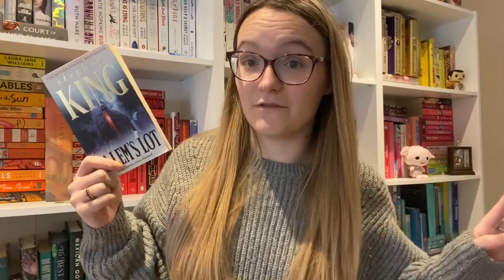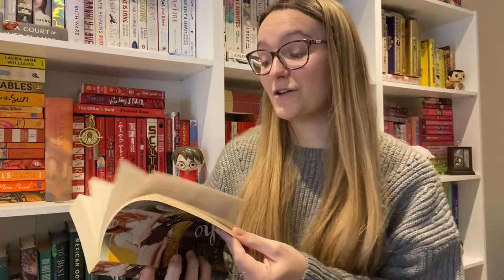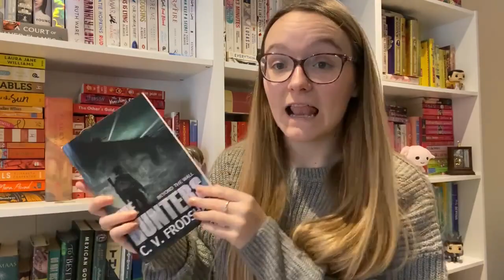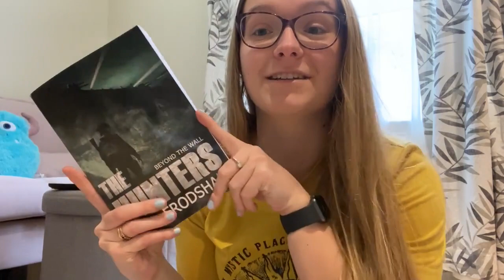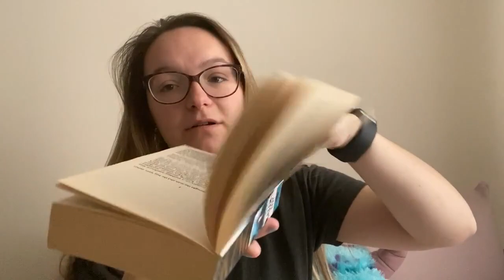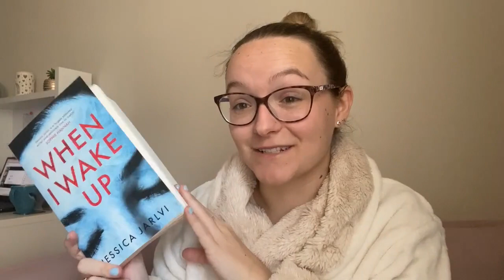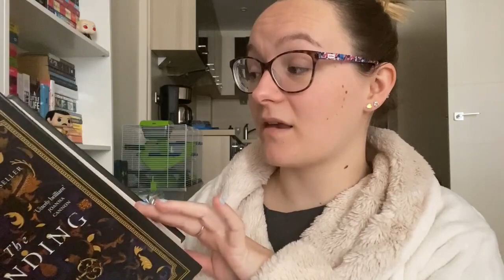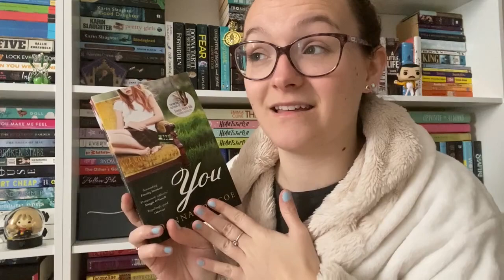Books I'm Daunted By | Ep. 5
Hey everyone! Here's my fifth go at the new series I've started! In this video I pick 5 daunting books from my shelves and read the first chapter before deciding whether to keep or un-haul them.